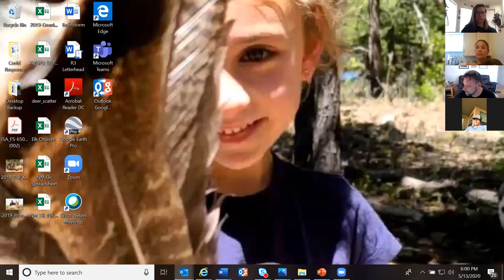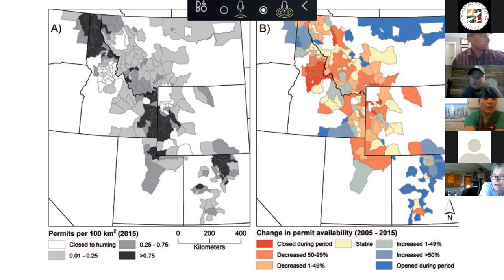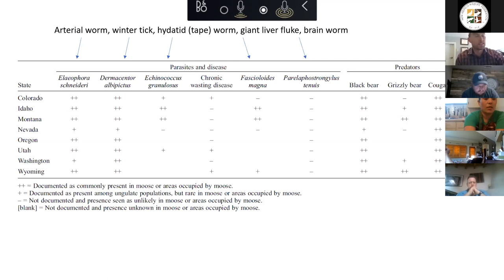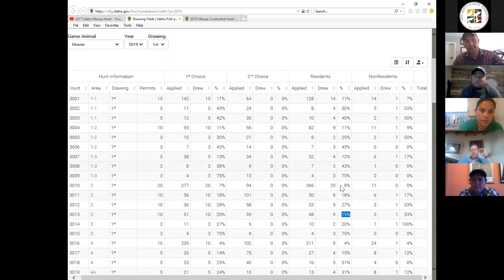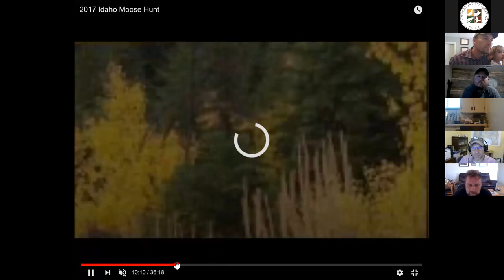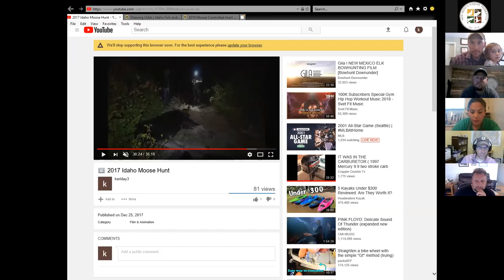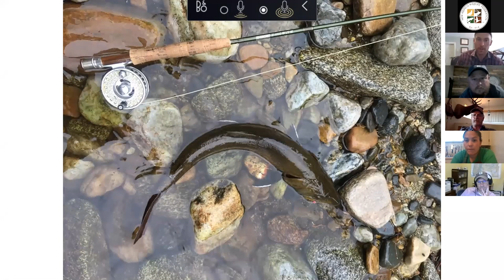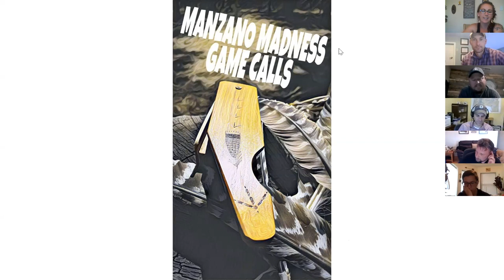NMWF Wildlife Wednesday with Dr. Karl Malcolm